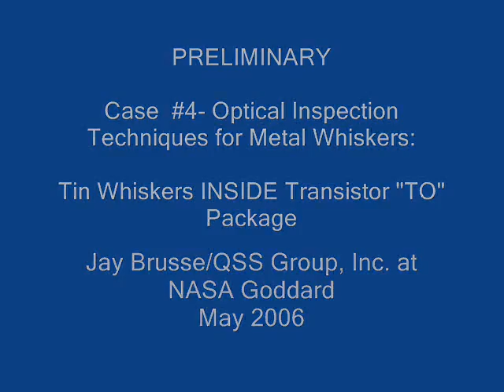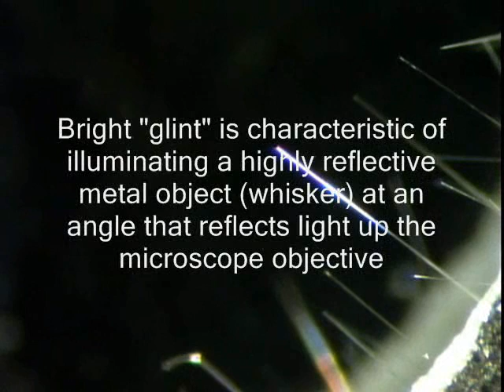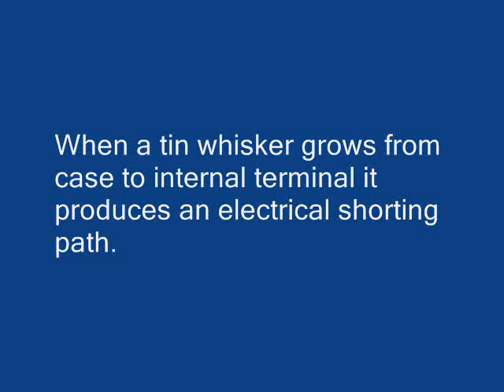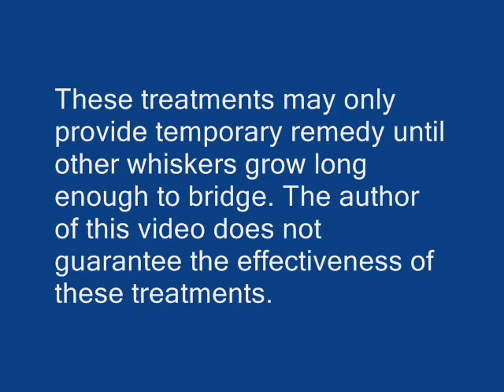Metal Whiskers-Inspection Video #5: Transistor Package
Video #5: Optical inspection of the internal surface of tin-coated transistor package reveals massive tin whisker formation.  Tin whiskers inside devices like these have produced electrical short circuit failures.  These particular transistors were commonly used in vintage radios.  To learn more about tin whiskers and other metal whiskers and the potential harm they can cause to electronic systems, visit: